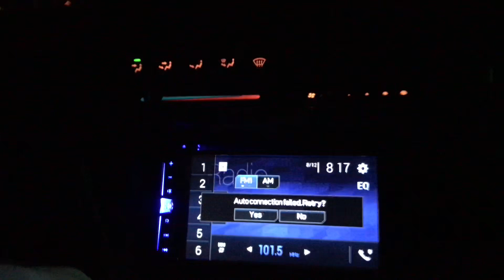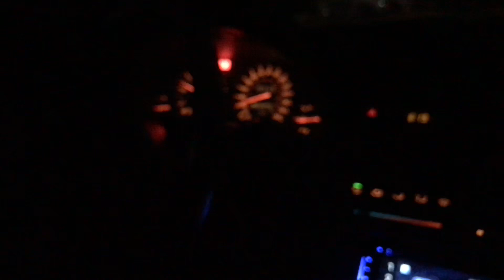TODAY’S VIDEO EPIC MONTAGE//AZ CLIPS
Comment if you want videos of your car
Trying to keep videos on da daily‼️